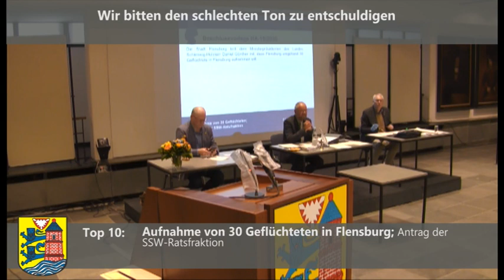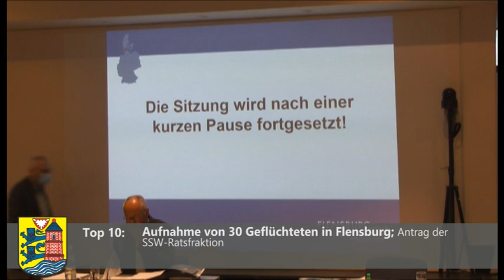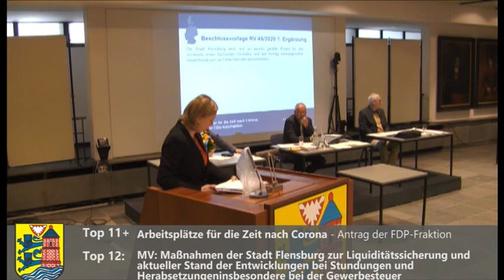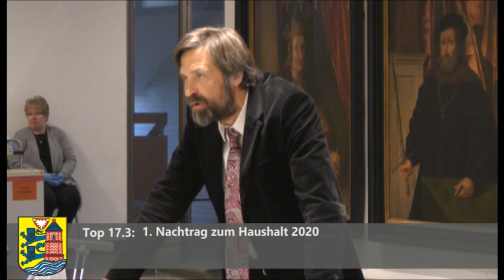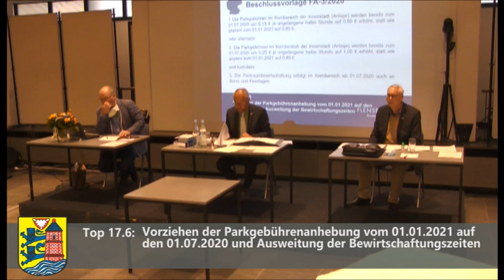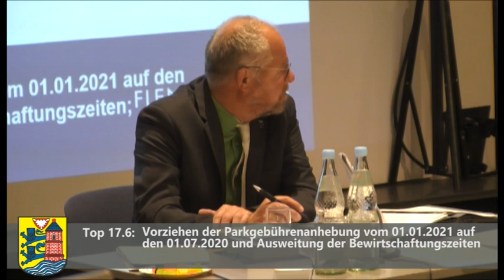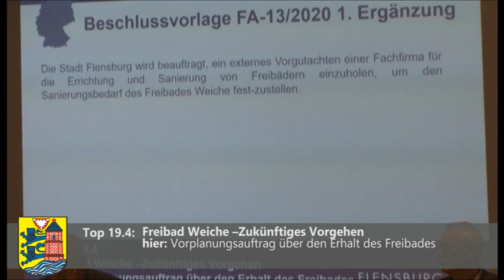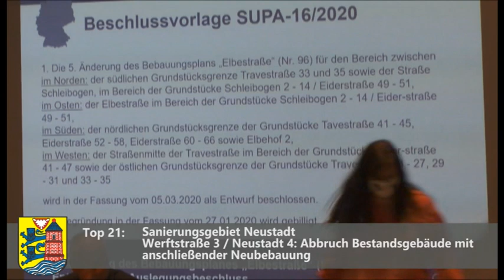Stadt Flensburg - Ratsversammlung am 30.04.2020 - TOP 10 bis 21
10. Aufnahme von Geflüchteten in Flensburg; Antrag der SSW-Ratsfraktion

11. Arbeitsplätze für die Zeit nach Corona

Antrag der FDP-Fraktion

12. MV: Maßnahmen der Stadt Flensburg zur Liquiditätssicherung und aktueller Stand der Entwicklungen bei Stundungen und Herabsetzungen insbesondere bei der Gewerbesteuer

13. Verstetigung des Projektes Löwenherz
(Beratung für Kinder und Jugendliche bei Gewalt in der Familie)

14. Förderung von Bauvorhaben freier Träger
Zukünftige Verteilung der Investitionszuschüsse auf die Träger

15. Satzung der Stadt Flensburg über die Ermittlung und Veröffentli-chung des Solarpotentials der Dachflächen im Stadtgebiet Flens-burgs (Solardachkatastersatzung)

16. MV: Bauliche Ertüchtigung der Liegenschaft der Stadtwerke Flens-burg mit dem Ziel der bereits beschlossenen nachhaltigen Entwick-lung des Wirtschaftshafens ab dem 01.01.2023 auf der Westseite der Förde

17. Finanzielle und haushälterische Beschlüsse
17.1  MV: Jahresabschluss 2019 der Stadt Flensburg

17.2 Übertragung von Aufwendungen und Auszahlungen in das Haus-haltsjahr 2020

17.3  1. Nachtrag zum Haushalt 2020

17.4  Städtische Kita-Förderung in der Zeit des Betretungsverbotes
1. Pro-Kind-Förderung nach der Flensburger Modell-Kita
2. Personalkostenerstattung für das zusätzliche Personal nach der Flensburger Qualitätsoffensive

17.5  Finanzierung des Offenen Ganztags in der Zeit des Betretungsver-botes

17.6  Vorziehen der Parkgebührenanhebung vom 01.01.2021 auf den 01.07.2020 und Ausweitung der Bewirtschaftungszeiten

17.7 Honorarordnung für die Volkshochschule der Stadt Flensburg

17.8 Entgeltordnung für die Flensburger Museen der Stadt Flensburg

18. Kulturförderung
18.1  Entscheidung über Anträge auf institutionelle Kulturförderung

hier: Aktivitetshuset (Beratungsstand: Ausschuss für Kultur und Tourismus am 13.02.20)

18.2  Förderung von freien Kultureinrichtungen für Ausstattungen und Investitionen

18.3  Entscheidung über Kulturelle Projektförderung

19. Vorplanungsaufträge
19.1 Altes Gymnasium – Maßnahmen zur räumlichen Optimierung
Vorplanungsauftrag

19.2 Fördegymnasium - Maßnahmen zur räumlichen Optimierung
Vorplanungsauftrag

19.3 Auguste-Viktoria-Schule - Maßnahmen zur räumlichen Optimierung
Vorplanungsauftrag

19.4 Freibad Weiche –Zukünftiges Vorgehen
hier: Vorplanungsauftrag über den Erhalt des Freibades
Antrag der CDU-Ratsfraktion

20. 5. Änderung des Bebauungsplanes „Elbestraße“ (Nr. 96)
Entwurfs- und Auslegungsbeschluss

21. Sanierungsgebiet Neustadt
Werftstraße 3 / Neustadt 4: Abbruch Bestandsgebäude mit an-schließender Neubebauung